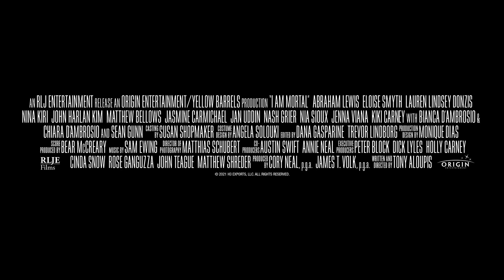I AM MORTAL Trailer (2022) Eloise Smyth, Sci-Fi Movie | Varpex Trailers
I AM MORTAL Trailer (2022) Eloise Smyth, Sci-Fi Movie